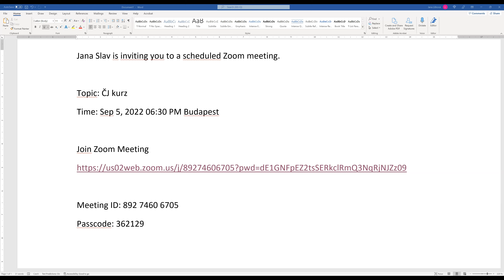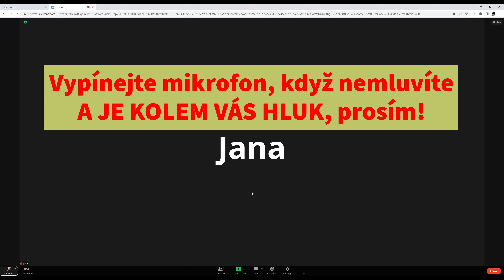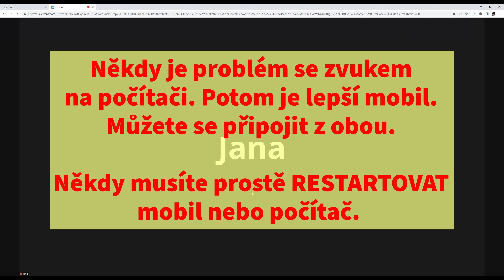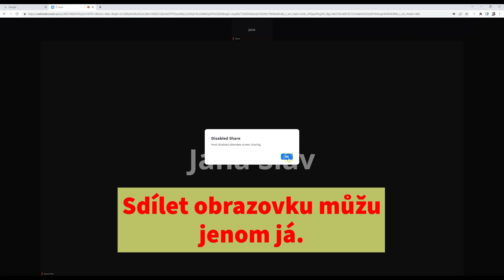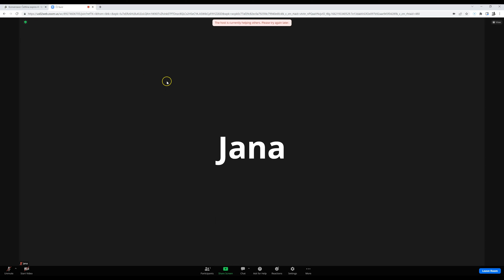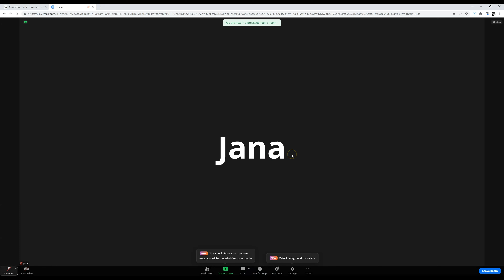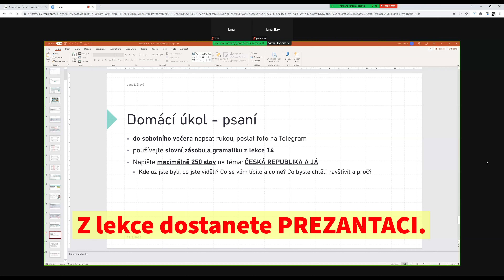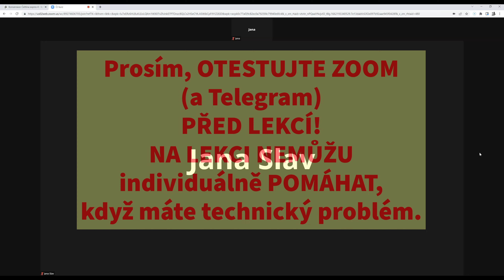Skupinové online kurzy češtiny na ZOOMu: Jak budou vypadat?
Jak budou vypadat moje online skupinové lekce češtiny pro cizince?
Jaký program používám?
Co musíte udělat, abyste se připojili?
Co potřebujete na lekce?
Jak vám budu posílat informace a materiály?

To všechno se dozvíte v tomto videu. Uvidíte, jak se připojíte k Zoomu, jak vás rozdělím do skupinek a jak s vámi budu sdílet materiály. Taky uslyšíte, na co musíte dát pozor a s čím může být na lekci problém.

Hlavně musíte všechno otestovat ještě před kurzem!